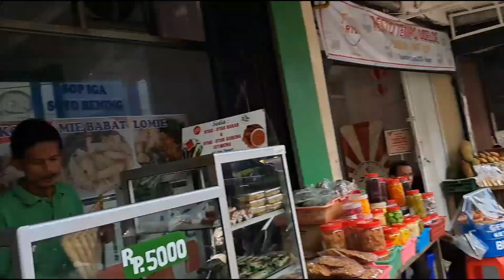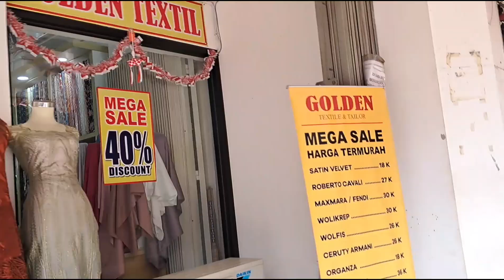Penjual masakan di pinggir jalan banyak di sukai orang - orang kaya#@realitaschannel0101